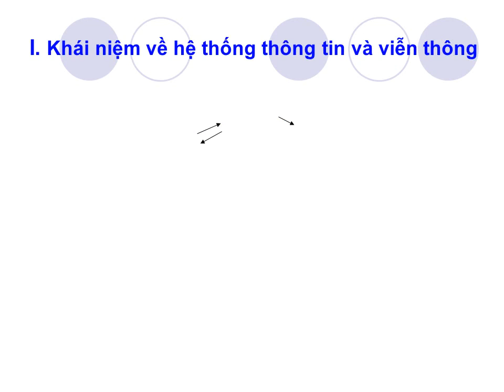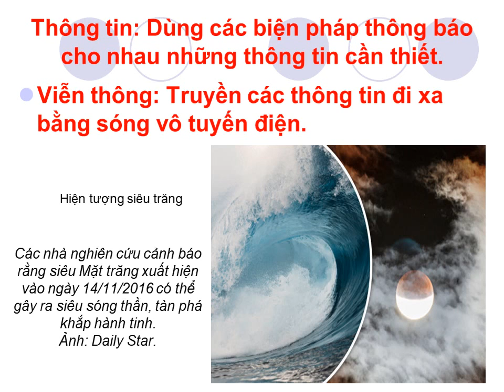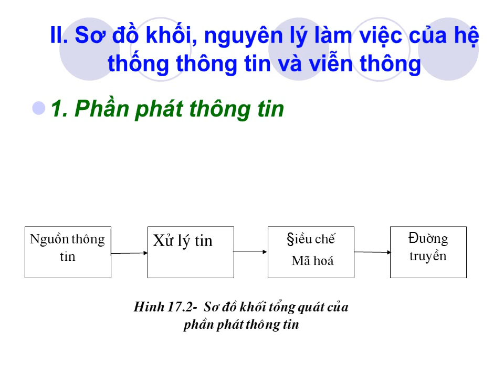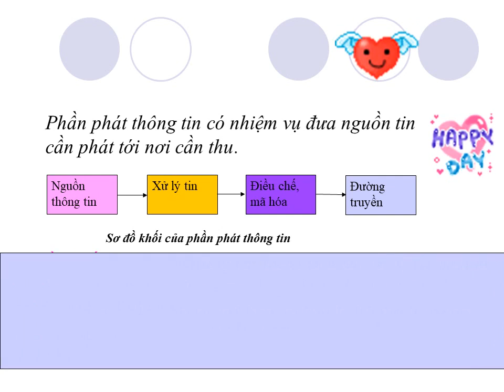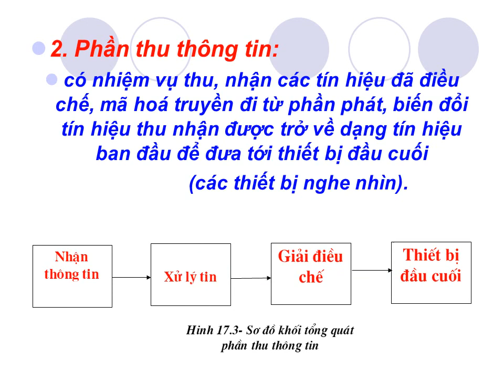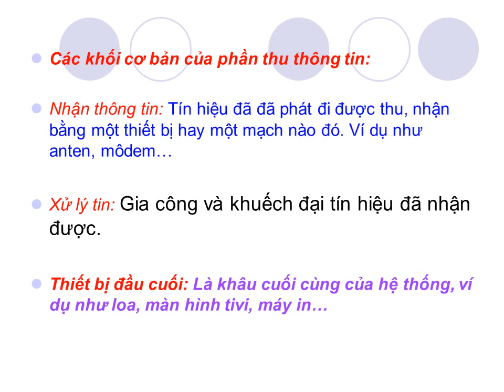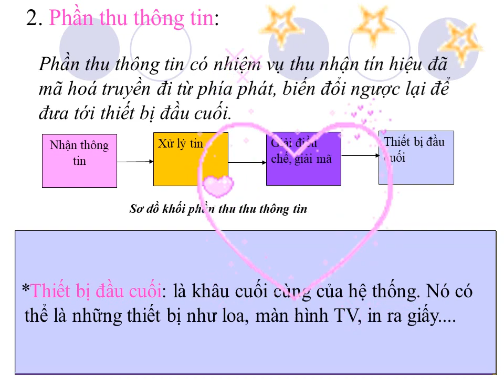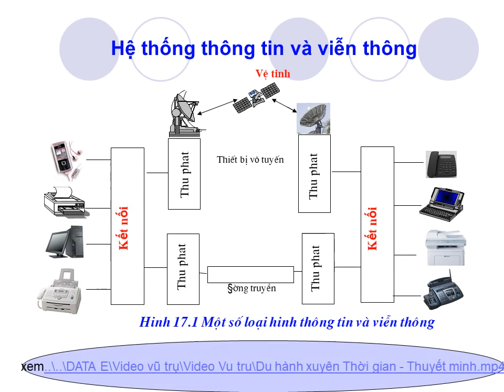bai 17 HT thong tin vien thong